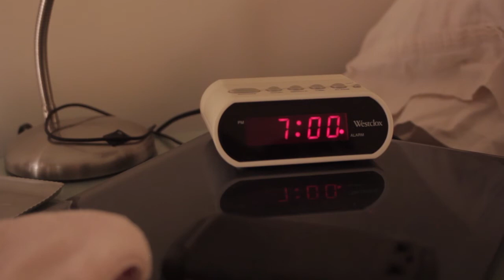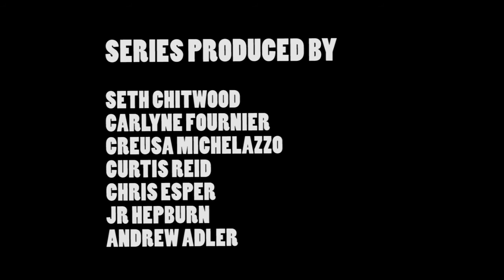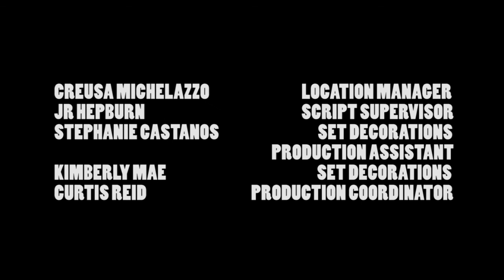IN THE BEDROOM: Episode 6 - "Mr. Sandman"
IN THE BEDROOM: "MR. SANDMAN"
A New England Web Collaboration

"Mr. Sandman" Directed By Curtis REID and Written By Seth CHITWOOD. The episode features Kimberly MAE and Mark CARTER.

A woman dealing with insomnia blames Mr. Sandman for her sleep misfortunes.

NEXT WEEK: "Pat & Matrice" Friday, July 25th @ 9:00pm EST

IN THE BEDROOM: THE SERIES
No one knows what happens behind closed doors. "In The Bedroom" dives into several short episodes about two people and issues that occur in their bedrooms.

Featuring: Cate Carson, Richard C. Bailey, Monica Saviolakis, Lorrie Bacon, Kathy LaShay Berenson, Topher Hansson, John Samela, Natasha Hatalsky, Wendy Hartman, Jose Gonsalves, LaNecia Edmonds, David Afflick, Cailey Calisi, Sean McPherson, Charlie Tacker, Kimberly Mae, Mark Carter, Brad Rhodes, Maureen Vlaco, Joe Plouffe, Codey Gillum, Maria Natapov, Jeanne Lohnes, Paul Kandarian, JP Valenti, & Ellen Levenson.

"In the Bedroom" is a New England collaborative project - in association with Angelwood Pictures - which brings together a collection of diverse and notable filmmakers from the area.

The filmmakers include: Seth Chitwood, Carlyne Fournier, Alex Watrous, Curtis Reid, Chris Esper, Mike Messier, Stephanie Castanos, Creusa Michelazzo, Jr Hepburn, Mary Hronicek, Cate Carson, Andrew Adler, Bryan Casey, Christopher Harting, and Audrey Noone.

Series Created By Seth Chitwood

Series Written By Frank O'Donnell, Audrey Noone, Kathy Bebeau, Seth Chitwood, Chris Esper, Mike Messier, Jr Hepburn, Jill Poisson, and Charlie Alejandro.